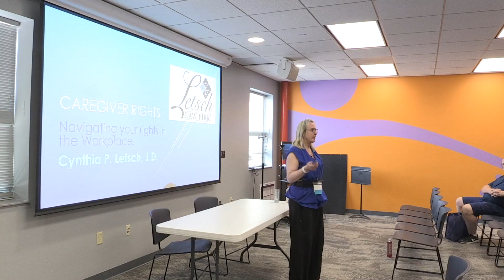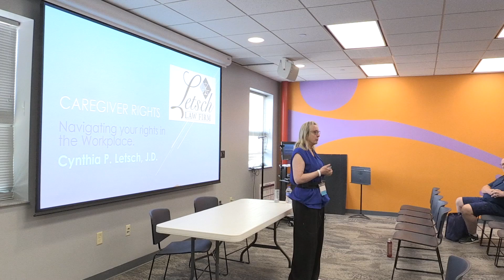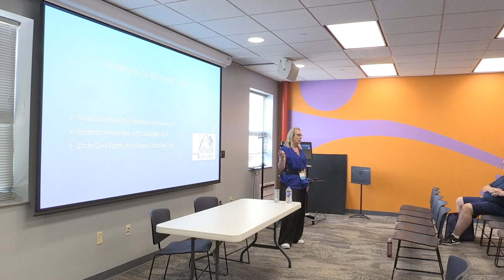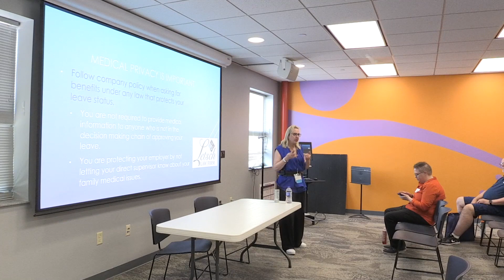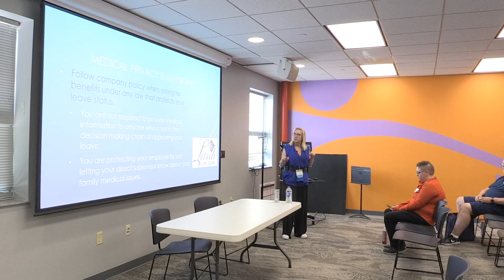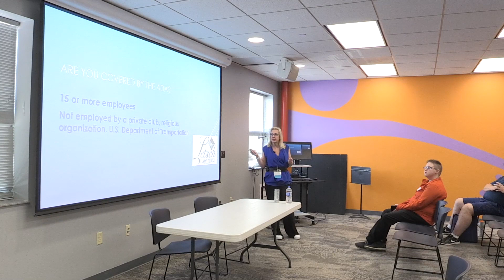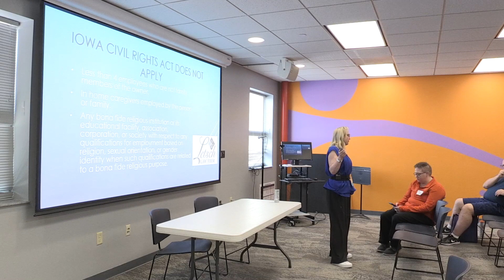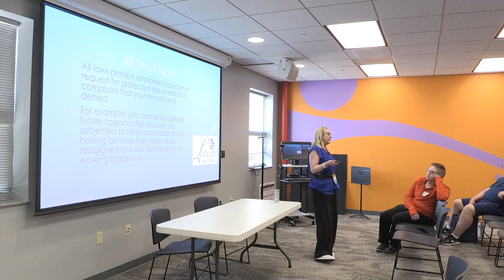2023 Iowa Parkinson Conference: Navigating Disability and PD Rights in the Workplace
In this presentation, Cynthia P. Letsch, JD Letch Law Firm, covers topics such as who needs to know and who does not need to know about your medical conditions, under what circumstances your company must offer you a reasonable accommodation, what types of accommodations are considered reasonable, and how to access leave under the Family Medical Leave Act.